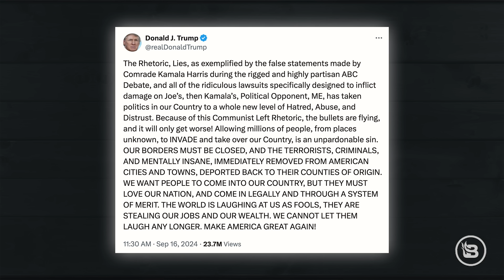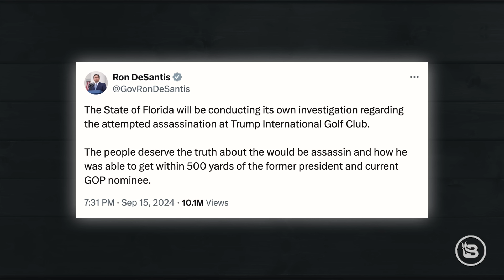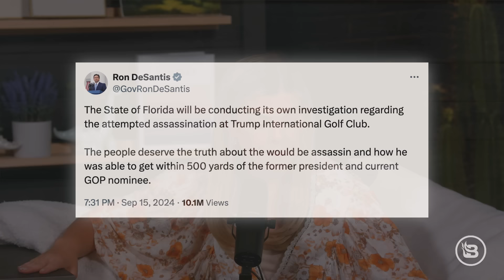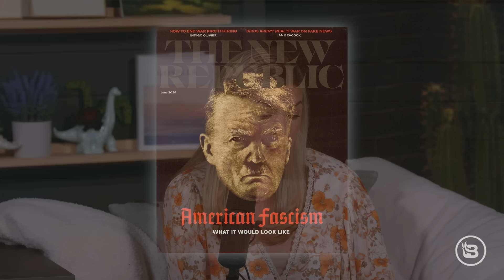Here’s Every Time Democrats Called for Violence Against Trump | Ep 1068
Today, we're talking about the second assassination attempt on Donald Trump's life and what the reactions and rhetoric mean for the election and for our political discourse. We cover what actually happened and how the Democrats were quick to blame ... Trump? We go through a list of times leftists have called Trump a "threat to democracy" and suggested he be eliminated and explain why despite their claims to the contrary, they are the party of political violence.

Pre-order Allie's new book

Timecodes:
00:00 Introduction
00:45 Functional medicine journey
10:32 Second Trump assassination attempt
20:58 Responses to assassination attempt & Leftists incite violence
53:43 Examples of Leftist violence
01:05:35 Announcements

CrowdHealth — get your first 6 months for just $99/month.

CNN: "Law enforcement reveals more details on apparent Trump assassination attempt"

► Buy Allie's upcoming book, "Toxic Empathy": toxicempathy.com